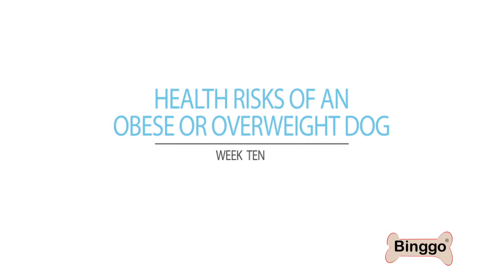Binggo Dog Keeping Tips - Health Risks of Overweight Dogs_Week 10